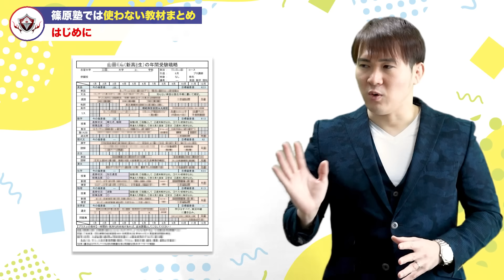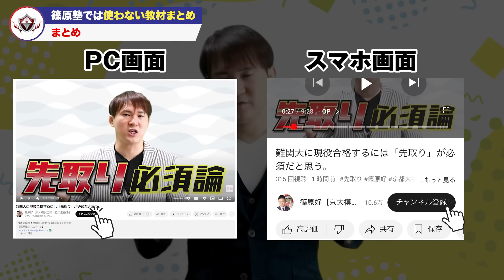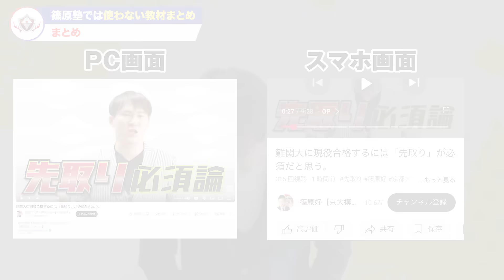この参考書、篠原塾では使いません。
【篠原塾ホームページ】

『逆転合格90日プログラム』

●○●○この動画を見た後、この動画もおすすめです♪↓
オンライン家庭教師【篠原塾】は京大・一橋大・阪大・早慶に強い大学受験個別指導塾です。

篠原塾では使わない参考書を紹介します。
その教材を使わない理由や使う際の注意点もお話します。